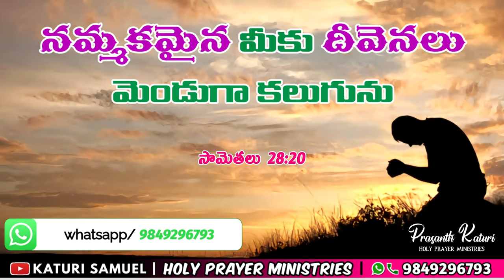Today's Promise 26.01.2024 || KATURI SAMUEL